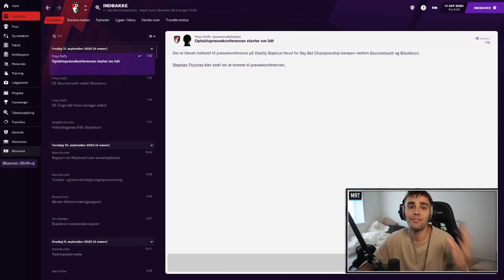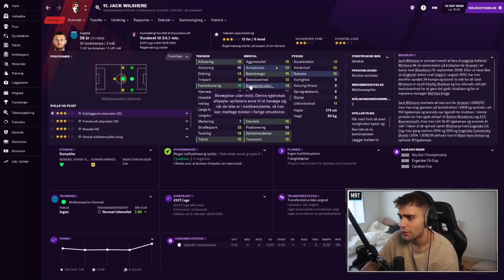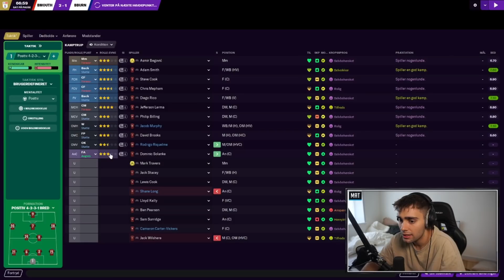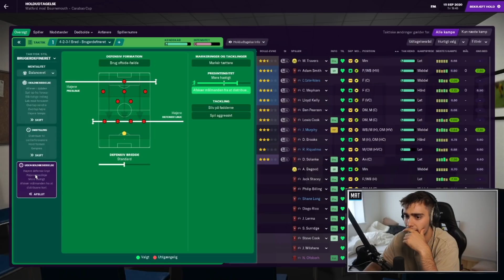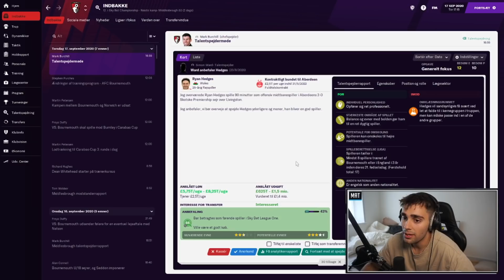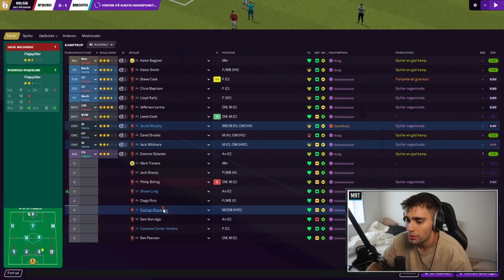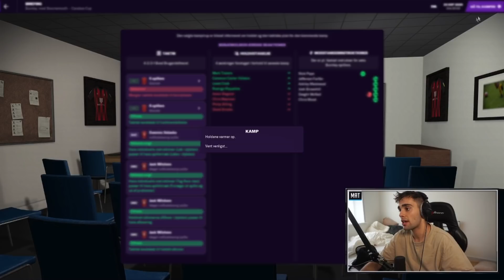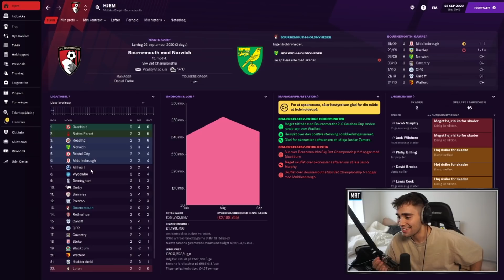NY SIGNING! + SÆSON START! | BOURNEMOUTH PROJEKTET #2 | FOOTBALL MANAGER 2021